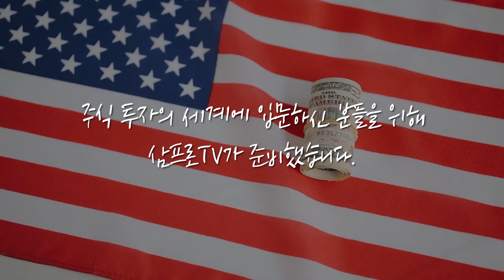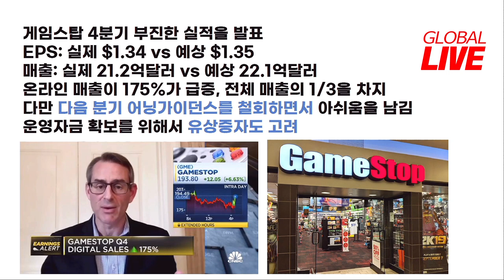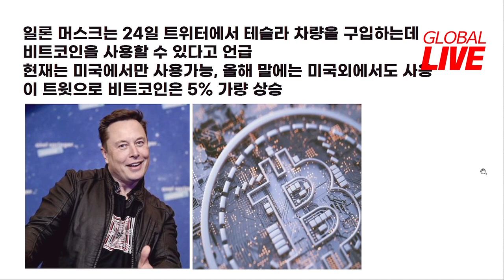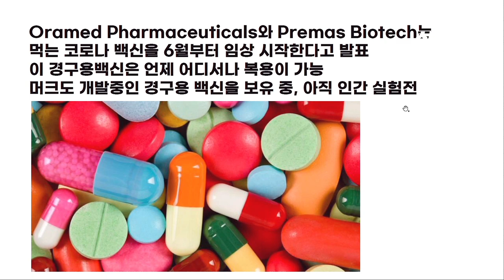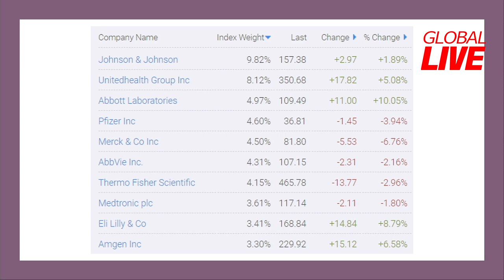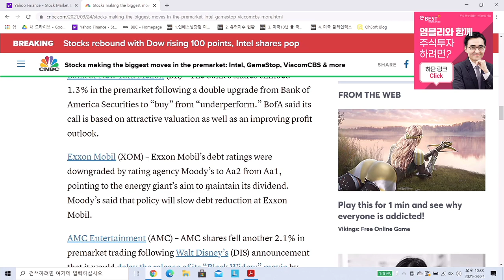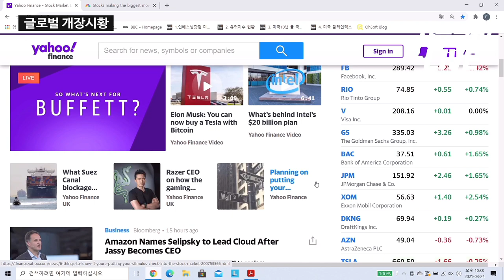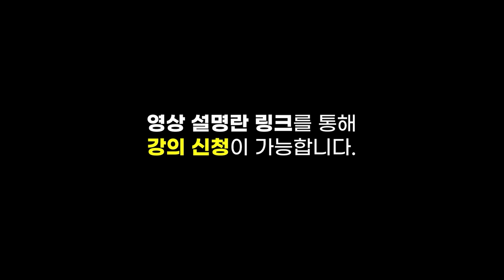[글로벌 개장시황] 정책부담 제약주 어쩌면 기회일수도? f.미국주식에미치다 장우석 본부장